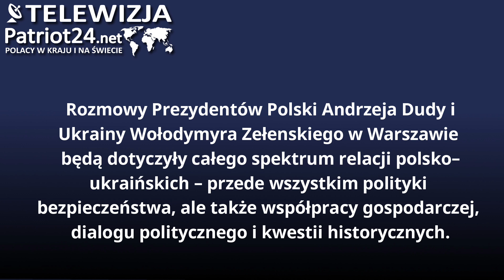PATRIOT24 NEWS:Bezpieczeństwo i gospodarka tematami dzisiejszych rozmów Prezydentów Polski i Ukrainy